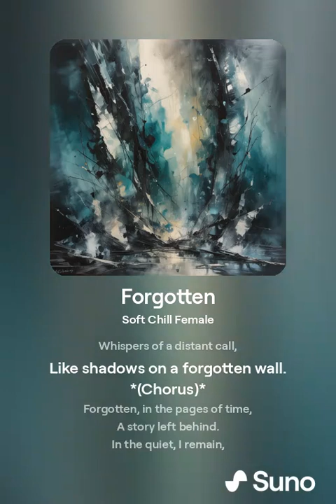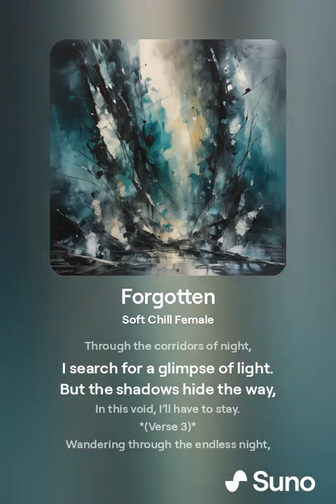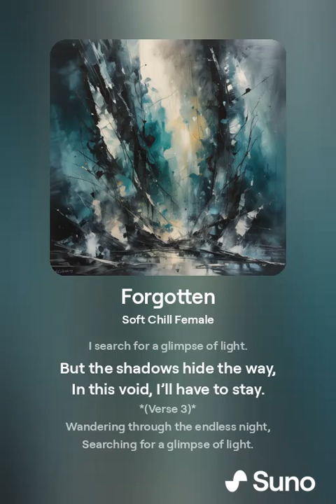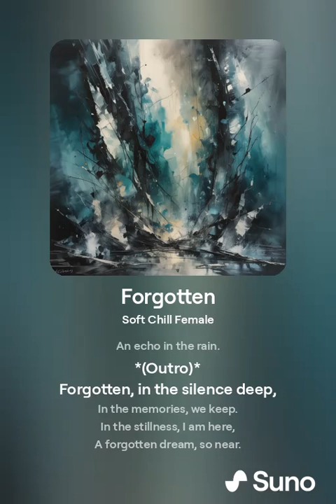Forgotten - Created by Aryka Credit: A.I. Composers & "Made With Suno" ai -Generated Song